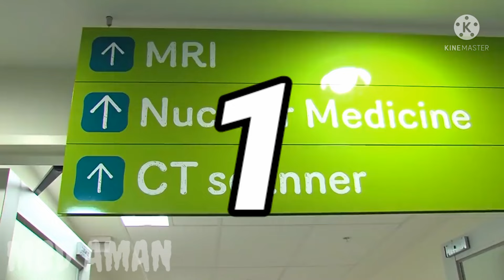मुरादाबाद के टॉप 5 हॉस्पिटल /Top 5 Hospital in Moradabad 9 March 2022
मुरादाबाद के टॉप 5 मार्किट | Top 5 Market In Moradabad | MBD AMAN
मुरादाबाद के टॉप 5 मार्किट | Top 5 Market In Moradabad | MBD AMANमुरादाबाद के टॉप 5 मार्किट | Top 5 Market In Moradabad | MBD AMAN
प

@5MinuteCrafts YouTube

BK

@5MinuteCrafts DIY @5MinuteCraftsPLAY @5MinuteCraftsRecycle @5MinuteCraftsVS @5MinuteCraftsLIKE @5MinuteDECOR @5MCArabic

@Dushyant kukreja @Priyal_Kukreja

@Fact2Tech Com @mistersoniji

@genius_Atwal00 तारक मेहता का उल्टा चश्मा tik

tok life hacks

world biggest railway station

world biggest railway bridge

world biggest railway network

world biggest railway platform

world biggest railway track

world biggest railway station in india

world biggest railway station in tamil

world biggest railway

world biggest railway engine

world highest railway bridgeworld biggest kite

world biggest airplane

world biggest cruise ship

world biggest snake

world biggest sky shot

world biggest dog

world biggest fish

world biggest ganpati

world biggest ship

world biggest pizza#Indian railways

railways in India

largest train

India's biggest railway station

India's largest railway station

Patna railway stations

Chennai Central railway station howrah railway station

Ahmedabad junction

sealdah railway stationTop 5 railway station in the world

Most 5 railway station in the world

top 5 great railway station in the world

top 5 biggest railway station in the world

top 5 best railway station in the world

top 5 beatiful railway station in the world

hit station in the world

railway stations

unique station

unique station in the world

united state station

united state railway station

london railway station

india railway station

istanbul railway station